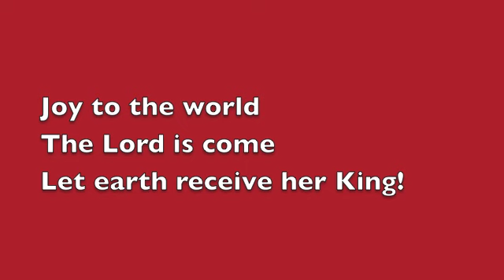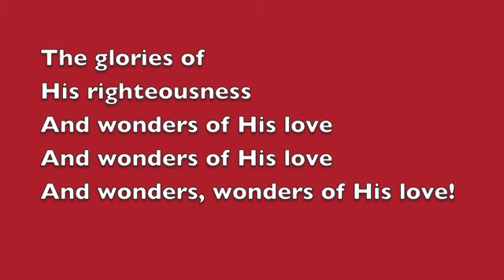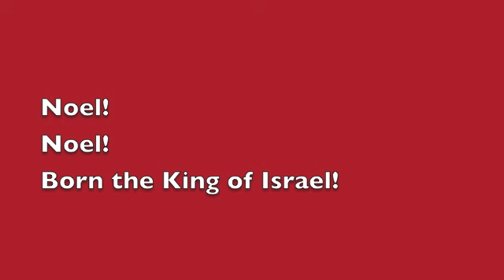Joy To The World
RCC Kids music for December 8